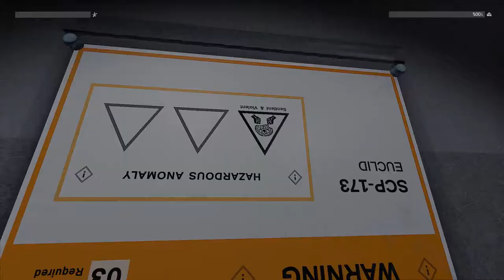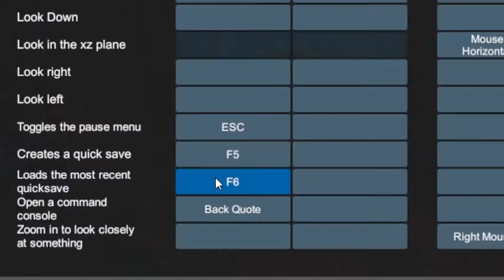Blinky Is Back! | SCP Unity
WHEEELCOME back to another vidyo, this episode of SCP brings you horryifying clips of me trying to get out of this facility.